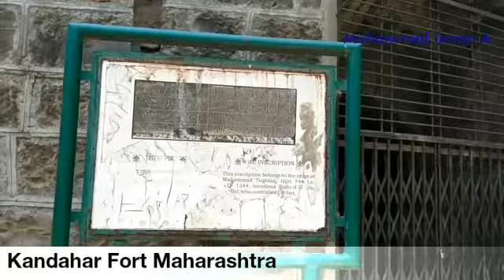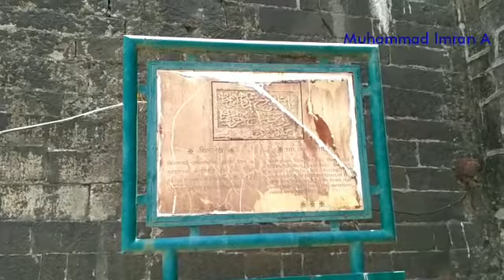Khandar Fort Maharashtra 1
Kandahar Fort Maharashtra Nanded India